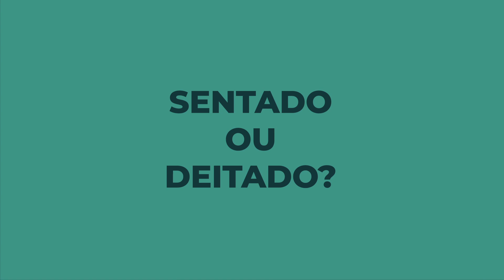Para uma vida longa e saudável: MOVIMENTO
Quer se aprofundar no assunto? Conheça o Curso 4P1 Online!

- TIMESTAMP -
00:00 Introdução
00:35 Para uma vida longa e saudável: movimento
01:22 Use ou perca
02:06 A natureza do corpo humano é movimento
03:17 O corpo quer conversar com você
03:45 Sentado ou deitado?
04:30 Você está violando a natureza do corpo humano
04:55 Mantenha os padrões básicos de movimento
05:50 A melhor atividade física
07:10 Nutra seu corpo com exercício inteligente e variado

Existe um ditado em inglês, que as pessoas utilizam para se lembrar do que acontece com o corpo e com seus padrões de movimentos quando não utilizados.

O ditado é curto e grosso: “use it or lose it”. Ou seja, se você não nutre seu corpo de movimento, você simplesmente perde a capacidade de realizar movimento com o passar do tempo. Foi exatamente o que aconteceu com o braço de Sadhuji.

Não tem porque nutrir músculos e articulações que nunca ou raramente são utilizados. O corpo não gasta energia à toa. Graças a esse princípio é que chegamos até aqui enquanto espécie, sobrevivendo a períodos de crises e escassez.

No entanto, poupar energia não é uma desculpa para não se mexer. Pelo contrário. A natureza do corpo humano é movimento e não rigidez. Graças a padrões básicos de movimento como caminhar, correr, pular, agachar, pendurar, rastejar, etc. é que também chegamos até aqui enquanto espécie.

Assista ao videoartigo e confira todas as dicas sobre movimento do Vd. Matheus Macêdo!